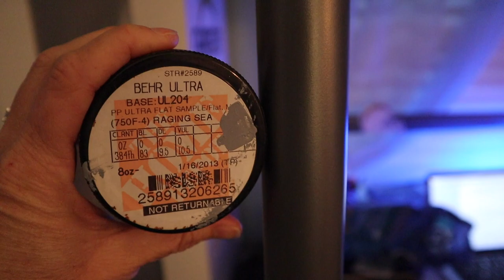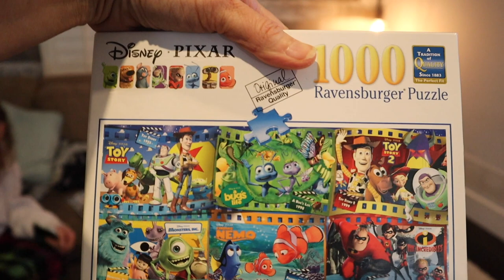TRYING SOMETHING NEW in 2021! | Skiing, Snowboarding, Fasting, Bedroom Makeover